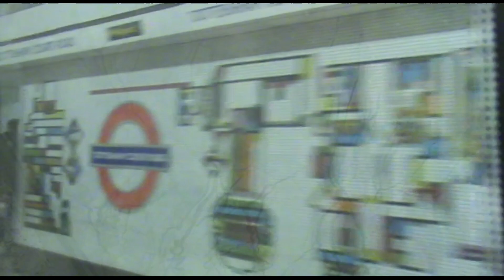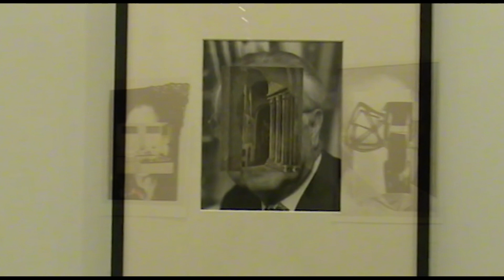Reflection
The past six months have probably been the hardest six months of my life, and have required some serious self reflection

All footage shot over a weekend in march

Locations:
Saatchi Gallery London
Little Hampton

Self made remix of Mac Demarco's "Chamber of Reflection" and King Gizzard and the Lizzard Wizard's "Work This Time"